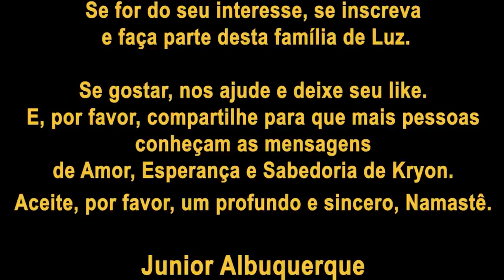❤️ KRYON ❤️O que é a Fonte Criativa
Junior Albuquerque